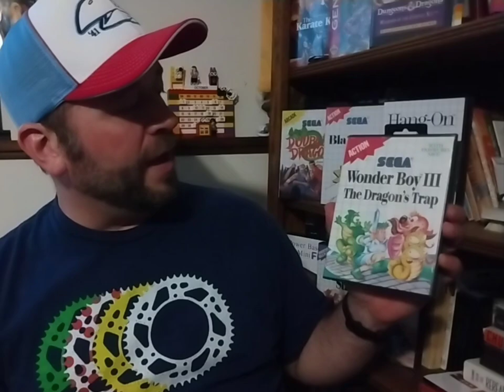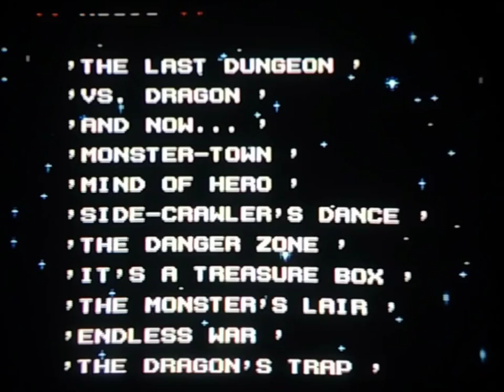Wonder Boy III finale (SEGA Master System) Hawk Man's Quest + NEW CRT REVENGE INTRO (rough draft)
Wonder Boy III The Dragon's Trap
SEGA Master System Cartridge
SEGA Genesis Model 1 Revision 3
Power Base Mini FM
Composite Video
3.5mm Stereo Audio
Dell 3300MP DLP Projector
72" display size